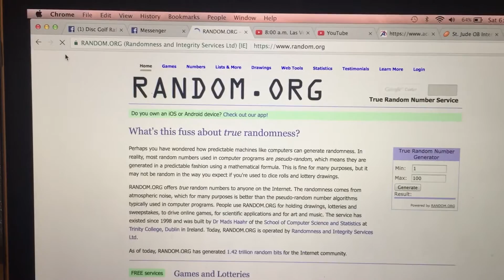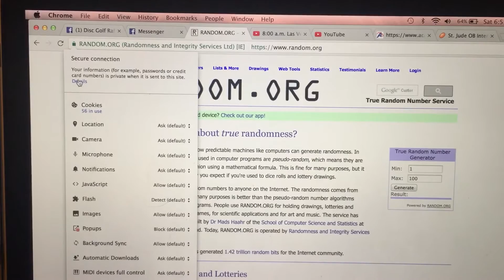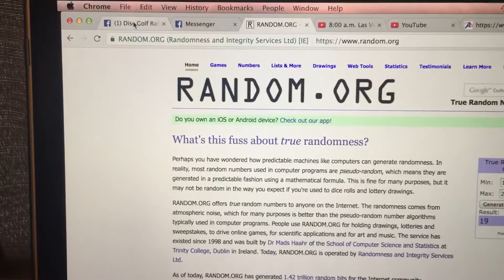JS Compass Set